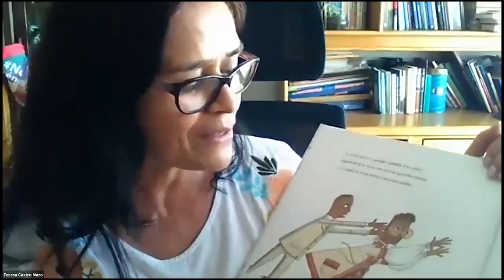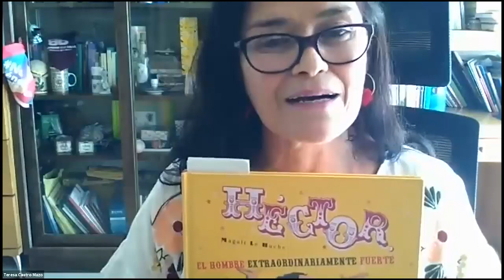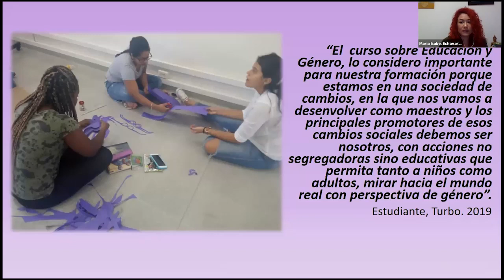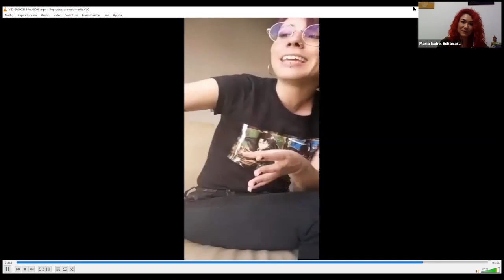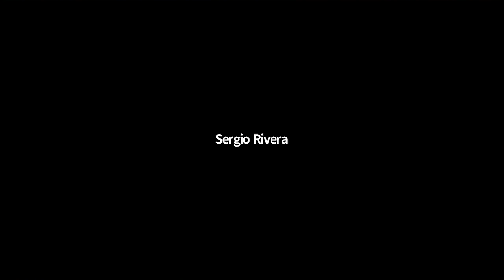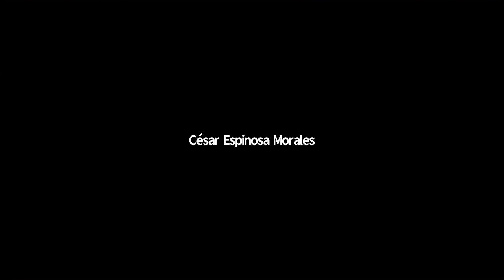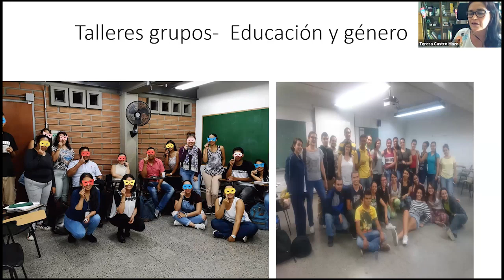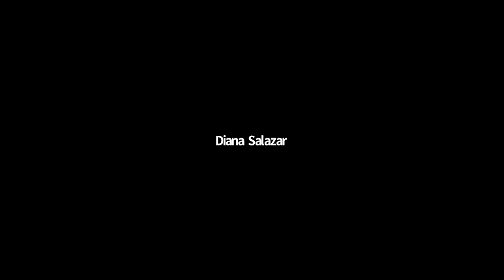Conversando la experiencia Género y educación en nuestra Facultad de Educación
Coordinado por Teresa de Jesús Castro
Invitados:
Juan Camilo Estrada.
María Isabel Uribe
Óscar Marín
María Isabel Echavarría